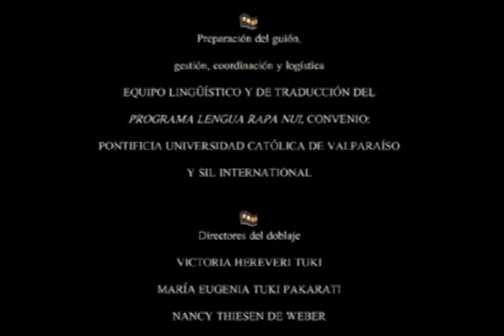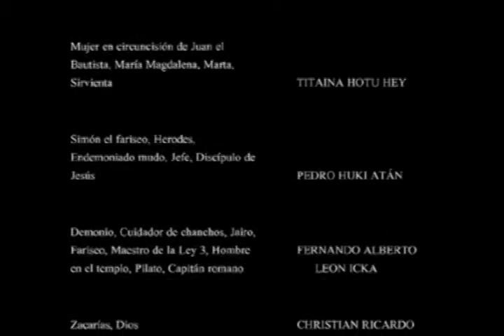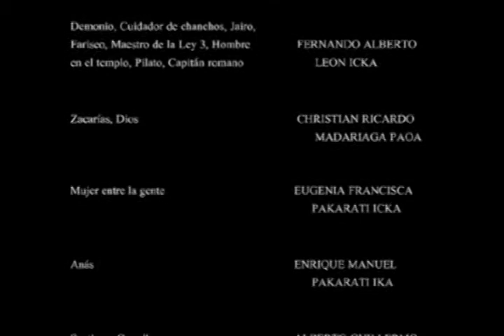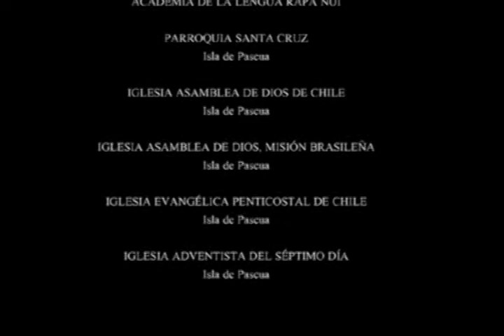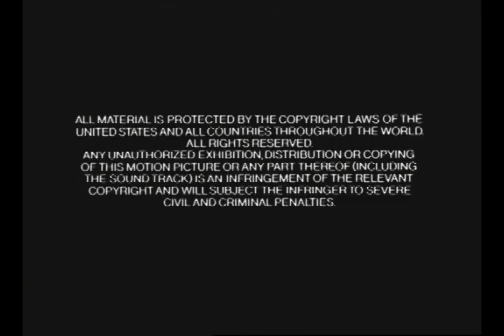Rapa Nui - LUKE close